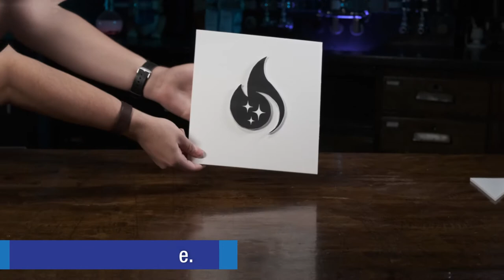Bleach Painting // Midnight (Science) Snack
Want to brighten up a plain, old t-shirt? Use science to DIY!

Want to see content like this early, get behind the scenes access, and be a part of future videos?

In this chemistry demo, we show you how to use bleach (don't forget to protect your skin and eyes!) to stencil a design onto your threads. How do you think it works? Hint: it has to do with the interaction between oxygen and color-causing compounds called chromophores...

🧙‍♂‍⚠ WIZARD WARNING - Bleach is some nasty stuff and can be dangerous if mixed with certain chemicals. Always use a new spray bottle and only mix with water when trying this method. This science activity should only be conducted by adults, kids with parental supervision, Wizards, and Wizards in Training! Be sure to wash your newly customized clothes before wearing.